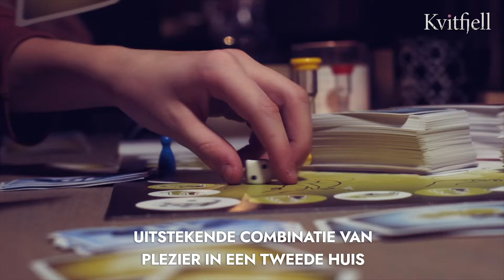Mountain Lodges Norway - Kvitfjell - MyNextHome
NextHome goes to Norway

De natuur van dit Scandinavische land behoort ongetwijfeld tot de meest spectaculaire op aarde. Het is een ongeëvenaarde combinatie van schoonheid en ruigheid. Een groot deel van de aantrekkelijkheid voor Noorwegen zit in zijn diversiteit. In alle seizoenen is het een aangenaam vakantieland en het biedt indrukwekkende landschappen, culturele rijkdom en ruimte om te genieten van het buitenleven.

Een vakantiewoning kopen in Noorwegen wordt steeds populairder bij veel Nederlanders. De vraag neemt flink toe, onder andere door het steeds aangenamer wordende klimaat en de gemakkelijke bereikbaarheid. Daarnaast zijn mensen op zoek naar afwisseling, avontuur en willen een andere omgeving verkennen. Het toerisme naar Noorwegen is al jaren groeiende maar van massatoerisme is totaal geen sprake.

Door het aantrekkende toerisme in Noorwegen zien we dat er veel vraag is naar luxe en hoogwaardige vakantiewoningen. In Noorwegen zijn er geen strenge regels omtrent het eigen gebruik van de vakantiewoning. Je bepaald zelf of je langere tijd in je Mountain Lodge wil verblijven, het volledig voor de toeristische verhuur ter beschikking stelt of een combinatie van rendement en eigen vakantie plezier.

Kvitfjell Mountain Lodges ligt in het centrum van het veelzijdige en sneeuwzekere wintersportgebied Kvitfjell, bekend van het FIS wereldkampioenschap skiën en de olympische spelen bij Lillehammer. Comfortabele en luxe Scandinavische design lodges met een robuuste outdoor-uitstraling en voorzien van alle luxe en comfort.

41 nieuw te bouwen Mountain Lodges Varden
• Ski – in / ski – out toegang tot skipiste

• 27 Mountain Lodges Strandsetra
• Directe toegang tot de langlaufloipes

• Op toplocaties in het centrum van het moderne en sneeuwzekere skigebied Kvitfjell
• Bijzondere architectuur en voorzien van alle luxe en comfort
• Flexibel verhuur- en beheerconcept zonder verhuurverplichting
• Uitstekende combinatie van plezier in een tweede huis en een aantrekkelijke investering
• Prijsrange: ca. € 324.000 - € 768.000 incl. btw